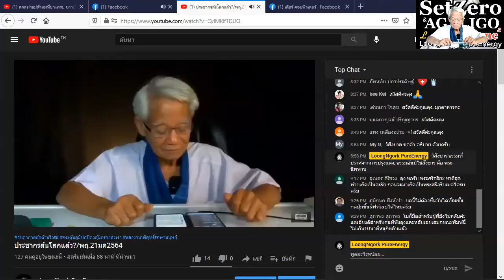ขับกล่อม/ภาษาลุงหงอกกิ๊กก๊อก/องค์ความรู้ไหม่ในศตวรรษที่ 21/21มค2564